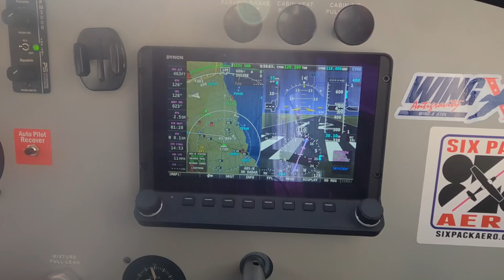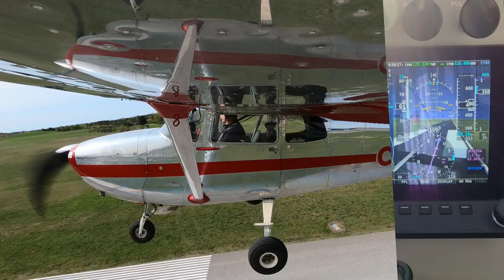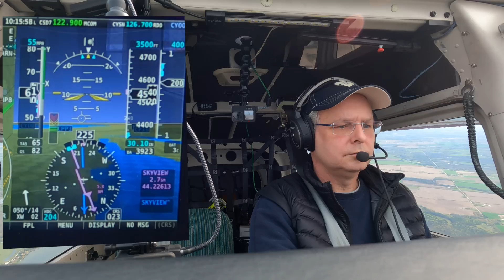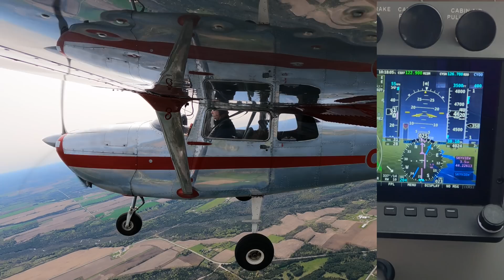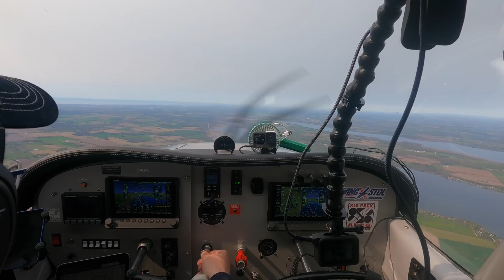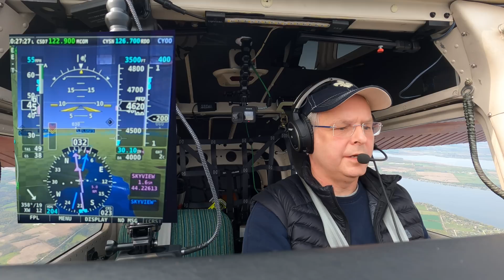Slowest Stall Speed Of A Cessna 172 Ever??? Maybe?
What is the stall speed of a Cessna 172? With wing mods you can this aircraft down to a pretty slow speed. TO BE CLEAR - on this day I did a bunch more maneuvers, I did slow flight in landing configuration without altitude loss, as well as the slow flight in landing configuration with altitude loss that I showed here. The stalls were performed with power at idle (450-500 RPM), with an eye to showing you the slowest speed - but also to recogonise all of the characteristics of flight up to the point of stalling. You would of course initiate a recovery long before the wing stalls.
SAFETY FIRST ALWAYS -

This summer (June 2023) I'm flying in a 2,086nm fundraiser for Hope Air, an organisation that helps lower income Canadians or those who live in remote areas access healthcare by providing flights (through private pilots and airlines) to larger urban centres.

⚠️  NOTE: These videos are edited for time and entertainment. Editing removes context and can remove safety checklists in the interest of time. Do not use these videos for, or in lieu of flight training.⚠️

CanucksUnlimited GlensHanger Looking to buy new sunglasses? Try out a pair of Flying Eyes, Julie and I use them and they're great!

Other products that I've used to rebuild C-FMVU - solid companies that I enjoyed working with: